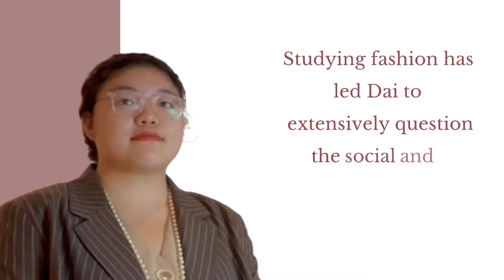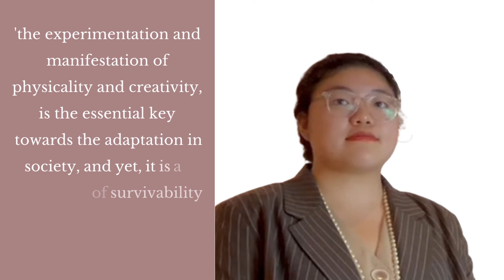Ran Dai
00:00 - Ran Dai
00:09 - Ran Dai: paintings
00:16 - Ran Dai introduction
00:34 - how was your experience exhibiting with HJ Art Gallery?
00:49 - what is the concept of your art?
01:37 - Ran Dai: paintings
01:43 - do you believe in the strength of the young art generation?
02:27 - why should people invest in art?
03:02 - Ran Dai: art techniques
03:39 - Deadline, 2021, print on canvas 75 x 90 cm
04:15 - a message
04:21 - please subscribe to support our young artists